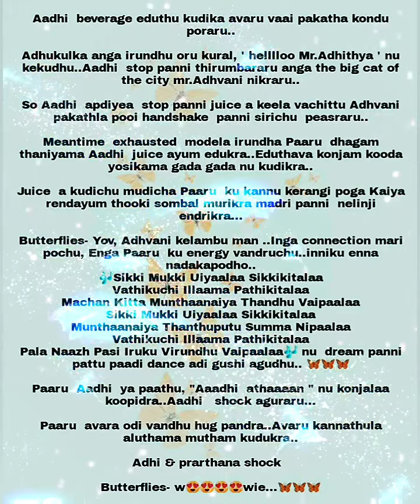Enakaaga Piranthavalae S2 (Butterfly Kadhal) || Promo || Ap Tale Time